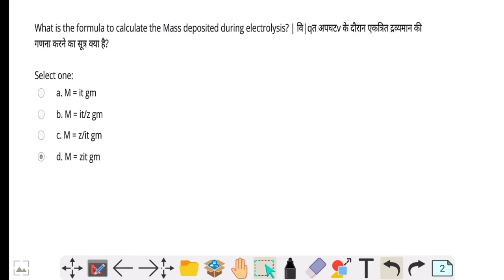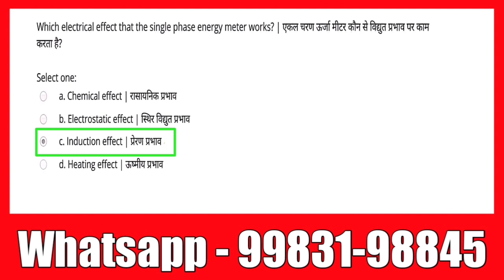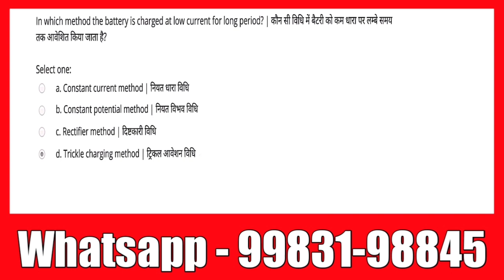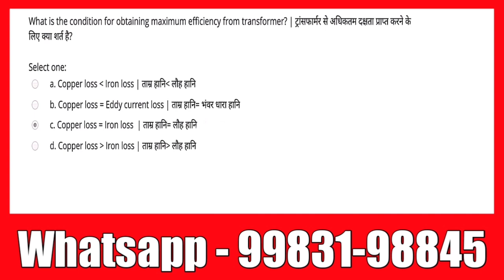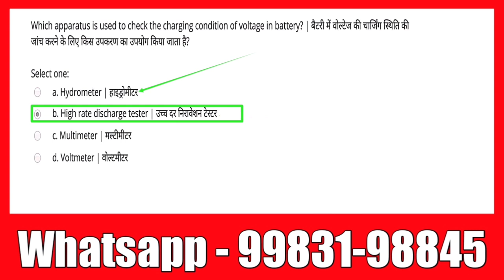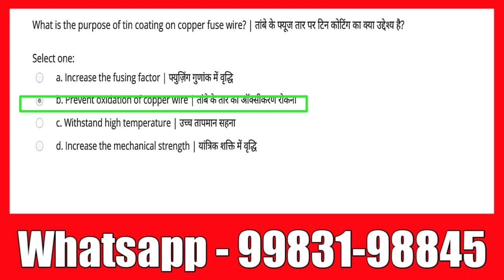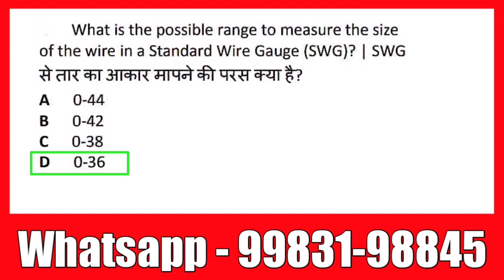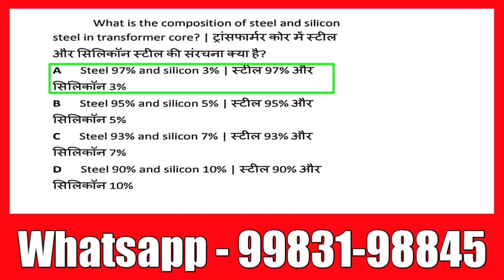18 March ITI CBT Exam / ITI FIRST YEAR / पेपर में पूछे गए ये प्रश्न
Thenks

धन्यवाद

18 March ITI CBT Exam / ITI FIRST YEAR / पेपर में पूछे गए ये प्रश्न